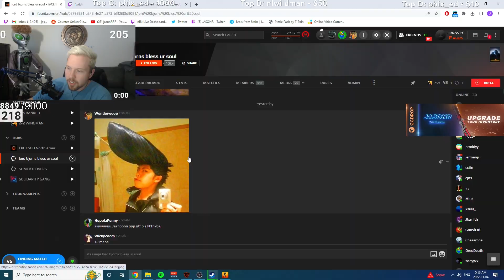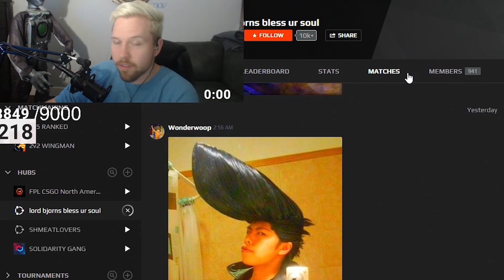MY BEST PISTOL PLAY EVER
The title explains it all. Easily JASONR's nastiest pistol play ever. Using an aimbot would've just intervened with whatever this is called.